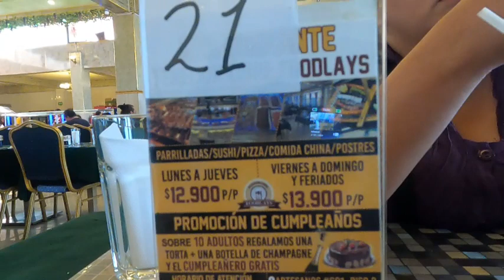🍝Mejor SITIO para COMER EN SANTIAGO DE CHILE🍽️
En este video visitamos un tenedor libre en la ciudad de Santiago, te lo recomiendo, la comida es buena y a buen precios, tiene promociones de infarto que te van a encantar sobre todo si estas de cumpleaños, quieres celebrar tu cumpleaños en grande con amigos o familiares ven a este lugar.
Si quieres ver este video completo te invito a pasar por mi canal secundario donde te muestro la comida con mas detalle, mi canal:
también me puedes apoyar con un super gracias